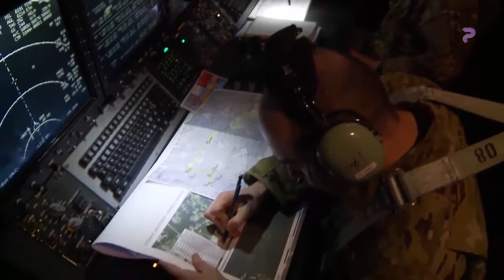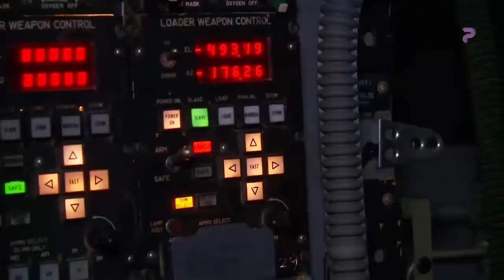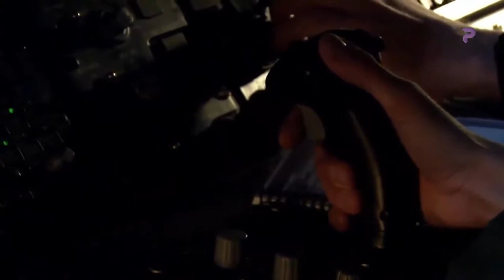AC 130 Gunship in Action - Firing All Its Cannons | P War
♦ P War is educational and documentary channel. P War channel does not glorify war or violence in any case, P War can be seen as military archive and should be seen as educational documentary channel. The purposes include news reporting, educating and giving the viewer a first hand experience of the tragic battles, military drills and combat footages that happen daily around the world.

• Documentary Archive
• Military Defense
• Combat Footage
• Weapons

♦Thank you for your support of our project.